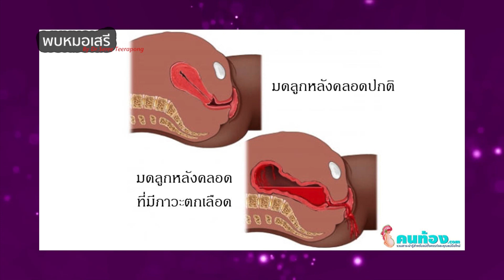พบหมอเสรี ตอนที่ 260 : เพิ่งท้องแรก ก็ตกเลือดหลังคลอดซะแล้ว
เพิ่งท้องแรก ก็ตกเลือดหลังคลอดซะแล้ว